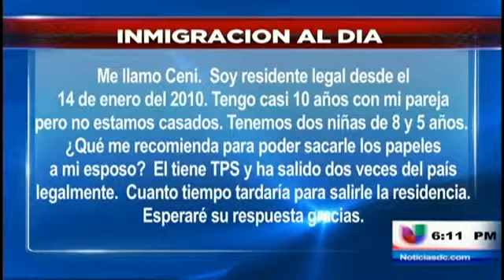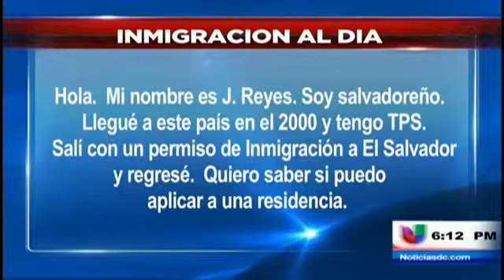La naturalización abre muchas puertas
(Entravision) Washington D.C. - El abogado José Pertierra contesta sus preguntas sobre inmigración.